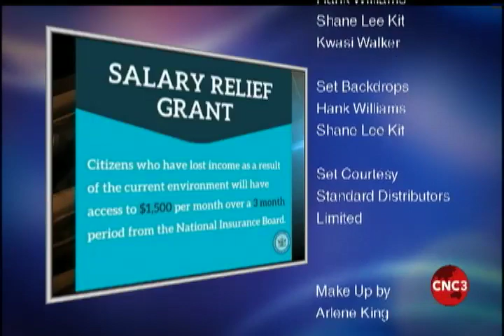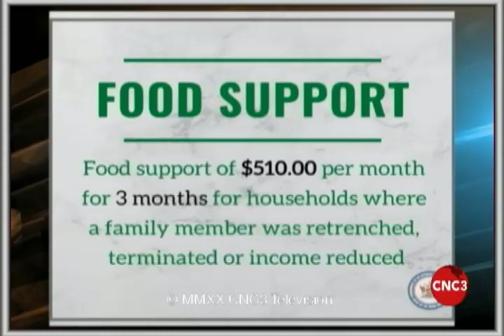Dentist: Only emergency procedures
Hema Ramkissoon spoke with Dentist Shenilee Hazell on the Morning Brew. She says Dentists are taking extra precautions at this time.